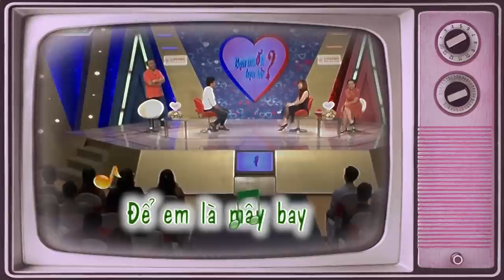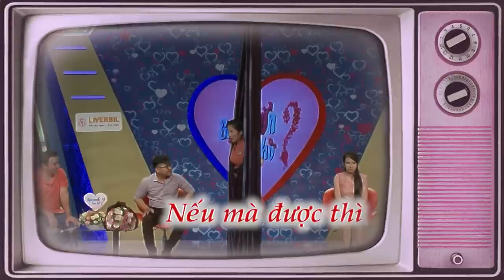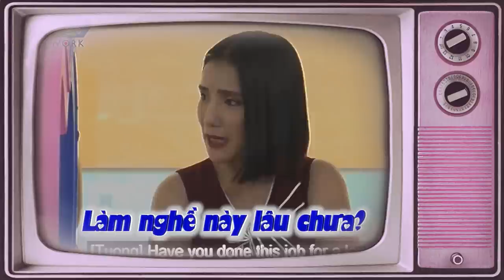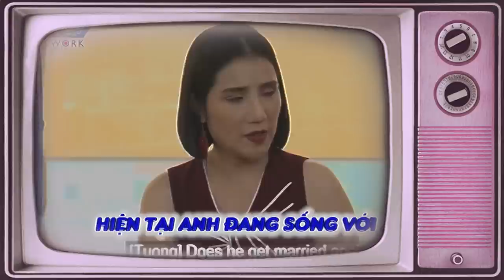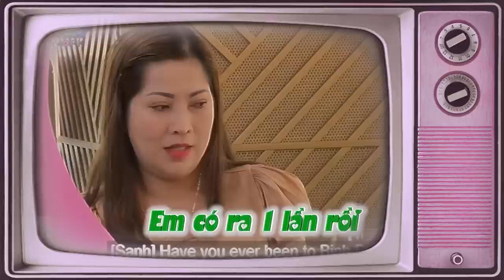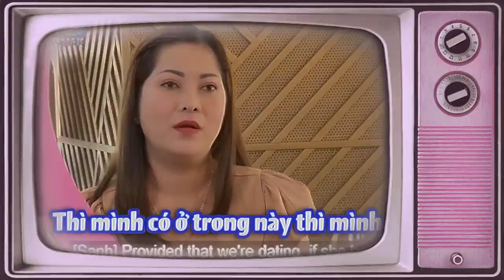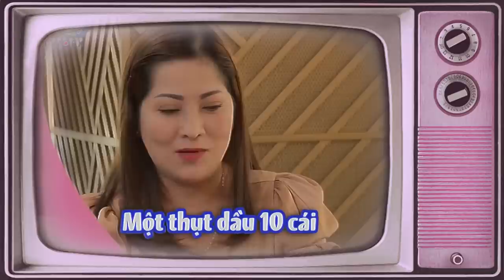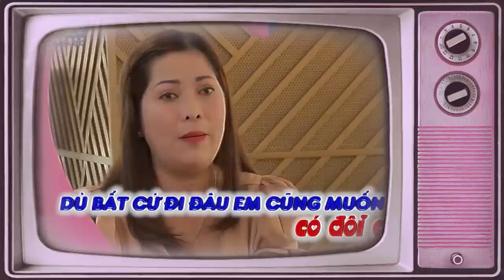Thanh Niên Hát Bài Tán Gái '' LAN và ĐIỆP '' Làm Cả Trường Quay Cười Không Ngớt, Ông Mai Xin Ạ Thánh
69 Cách Yêu là trang cập nhật những chương trình hẹn hò, ghép đôi, mai mối hot nhất hiện nay BẠN MUỐN HẸN HÒ, HẸN ĂN TRƯA, VỢ CHỒNG SON, YÊU LÀ CƯỚI, MAI MỐI CÙNG NGƯỜI LẠ